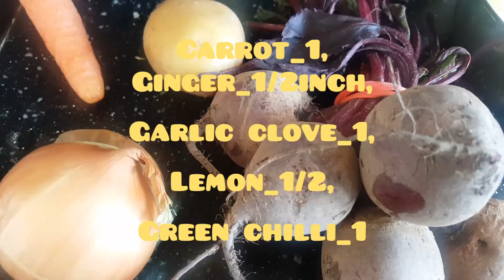Beetroot soup Valentine's special#vegan#Healthy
A very special  soup for today and healthy as well ..must try😋💖